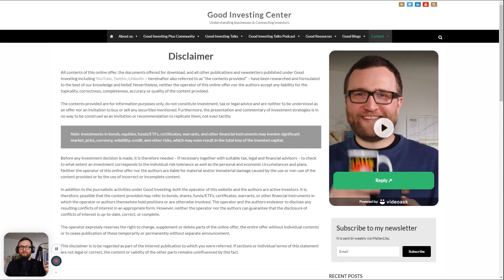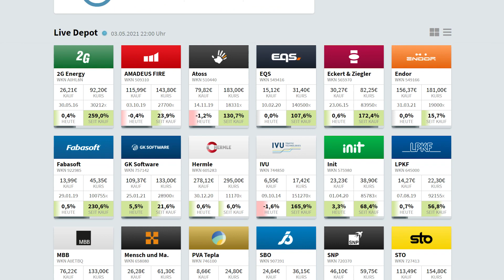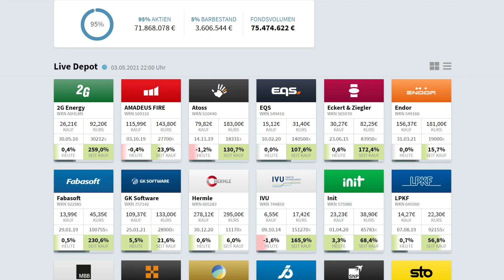How to compound with 15%+ p.a. in German stocks? A talk with Felix Gode of Alpha Star Funds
Felix Gode is a good investor with a focus on small and mid-caps from German-speaking countries. We had the pleasure to discuss his strategy and two investments.

Here is the transcript of our interview Here you can find current investments of Felix

Here are the topics discussed:
00:00 Introduction
01:07 Disclaimer
01:24 What is "fun" in investing in German-speaking countries?
02:28 Lessons learned in 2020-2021
04:12 What things changed in the process over the last 5 years?
06:29 The 2 phases of Alpha Star
08:43 Historical returns
10:13 Principles used in building the fund
15:06 Skin in the game
16:00 Two Strategies for investing
17:28 The universe of companies that Alpha Star has invested in
21:38 How to avoid companies that play "dirty"
23:35 Portfolio principles
25:00 Selling
27:23 The 5/10/40 rule: Stock weighting
29:08 What's special about Endor
33:23 What's special about IVU
35:08 Playing the long game
36:26 Best way to find stocks
39:37 GK Software
40:28 Alpha Star in 5 years and a job offer at Alpha Star
45:50 Management evaluation